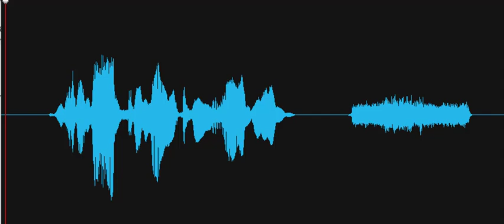Is it after 1980?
EVP session, Investigator asks, "Is it after 1980?" A male voice responds, "No." Recorded on April 3, 2022, at the Georgetown Train Station, Georgetown, Delaware.